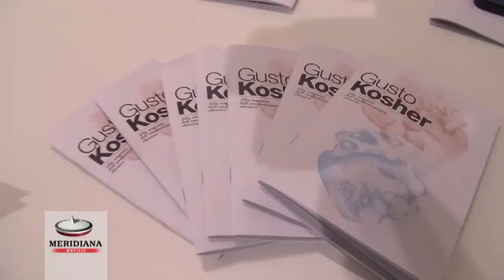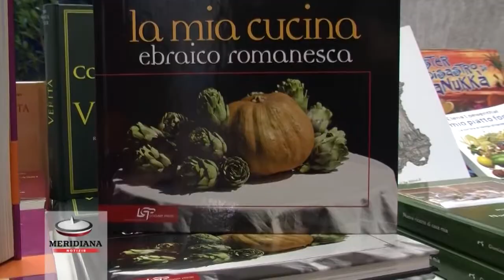“Gusto kosher” torna a Roma al Portico d’Ottavia, saperi e sapori della cucina ebraica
Si è parlato di “EBRAISMO E SOCIAL EATING: L’OSPITALITÀ 2.0” alla prima delle due tavole rotonde in programma all’edizione 2014 di GUSTO KOSHER, l'evento di Lebonton Catering in collaborazione con il Creativity Lab ICPO dedicato ai saperi e ai sapori della tradizione enogastronomica ebraica dall’antico al contemporaneo con al centro il tema di quest’anno INSIDE OUT. DENTRO CASA, FUORI NEL MONDO.  La manifestazione ancora in corso si tiene al Palazzo della Cultura in Via del Portico d’Ottavia fino alle 19.